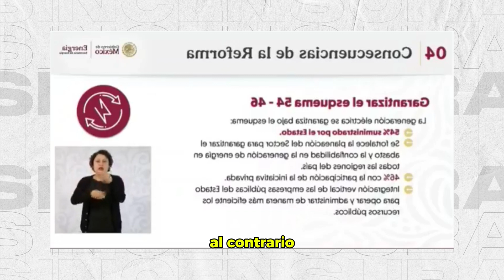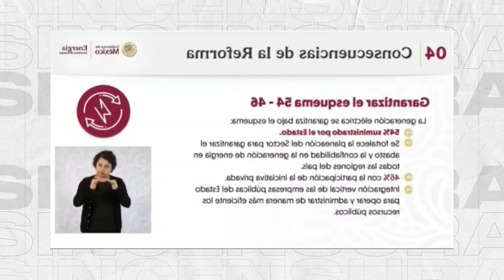Esta es la ReformaEnergetica del gobierno de Sheinbaum… LuzElenaGonzalez explica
Esta es la reformaenergética del gobierno de sheinbaum … LuzElenaGonzalez explica